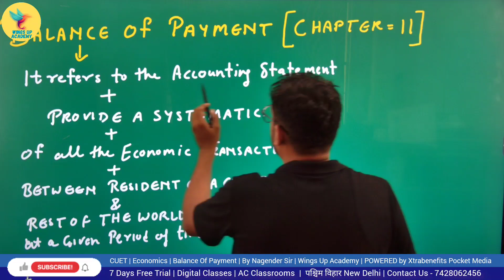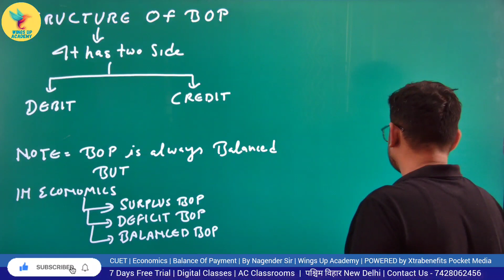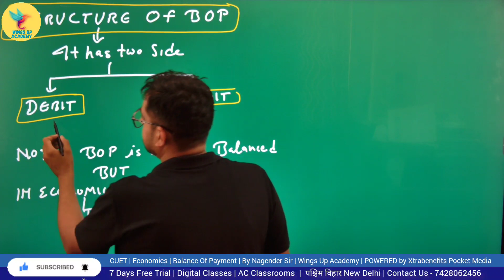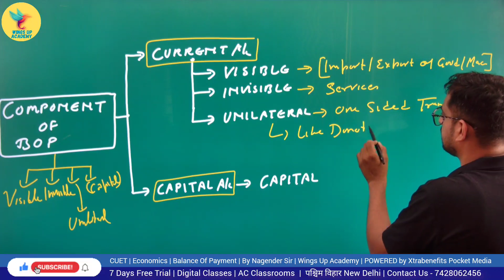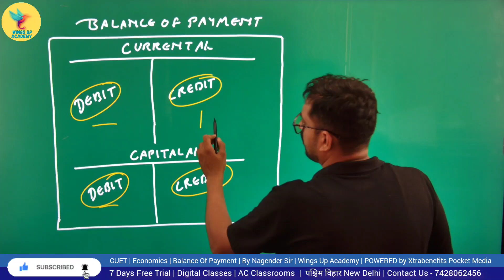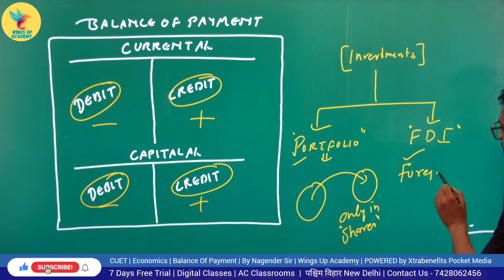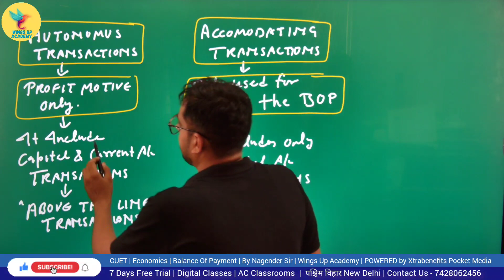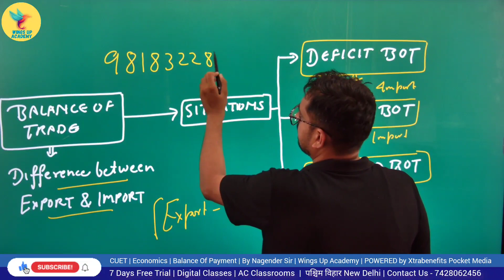Unit -11 | Balance of Payment | Economy | cbse cuet2023 Last Minute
Unit-11 "Balance of Payment" last-minute scoring session

☆ The accounting record of a country's economic transactions with the rest of the world over a specific period.
☆ Two types of accounts
● The Current Account
● The Capital Account

☆The Current Account records the flow of goods & services, income & current transfers between a country & the rest of the world.
☆The Capital Account,  records the flow of capital between a country & the rest of the world

☆ The components of the Current Account
● Merchandise trade refers to the import & export of physical goods
● The service account, which includes trade in services like tourism, transportation, and banking
● The importance of remittances in the service account, which are the transfer of money by foreign workers to their home countries
● The income account, which includes income earned by a country's residents from abroad, such as dividends, interest, and salaries
● The income account includes income paid to foreigners who work in the country
● The current transfers account, which includes transfers of money that are not related to the purchase of goods or services. These include foreign aid, gifts, & grants.

☆ The Capital Account, which records capital flows between a country and the rest of the world
☆ This includes investments in real estate, stocks, and bonds
☆ The Capital Account is divided into two parts
● The Financial Account
● The Capital Account

☆ The Financial Account records short-term and long-term capital flows, including foreign direct investment, portfolio investment, and other investments
☆ Foreign direct investment is the most stable form of capital flow because it represents a long-term investment in a foreign country

☆ The Capital Account, which records transactions that do not involve the purchase or sale of goods, services, or financial assets
☆ This includes debt forgiveness and non-life insurance claims.

By Nagender Sir
Wings Up Academy
Powered by Xtrabenefits Pocket Media

☆Key Features of Wings Up Academy
● DIGITAL Smartboard Classes
● Fully AC Classrooms
● Expert Teachers for Exam Booster
● Aim High Fly High